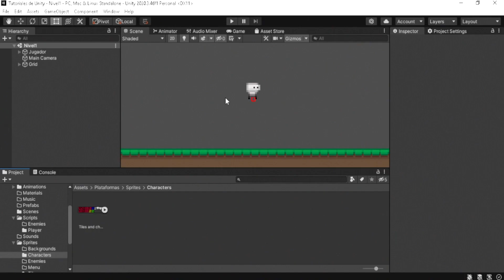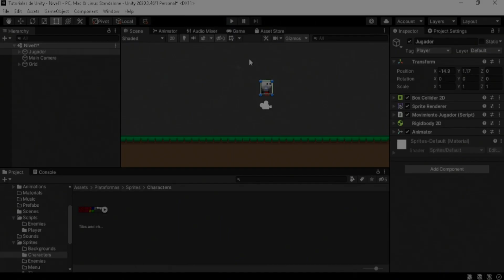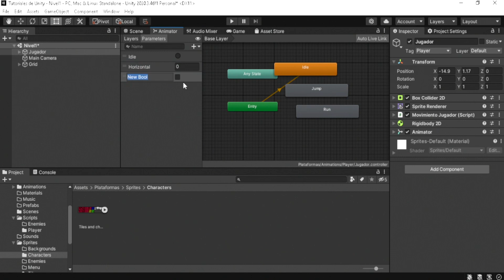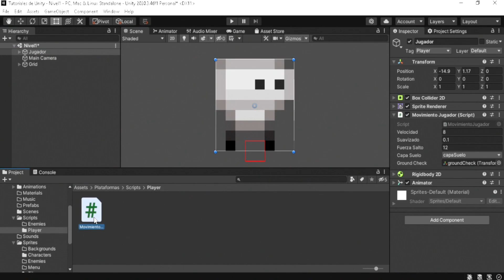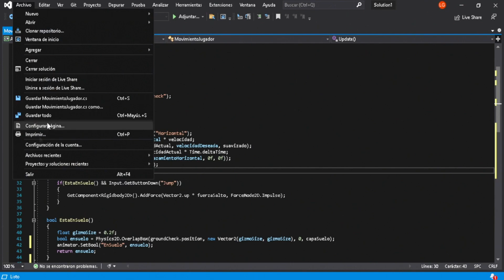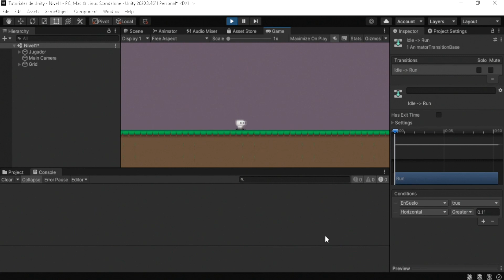Cómo hacer animaciones para tus personajes 2D - Tutorial Unity episodio 08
Hoy veremos la forma de poder crear animaciones y cómo ejecutarlas mediante código sencillo.